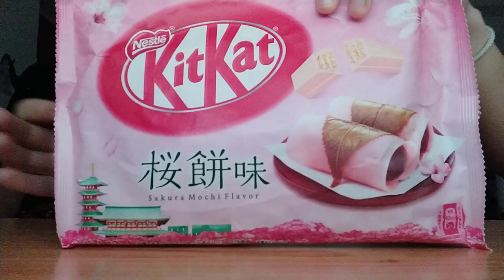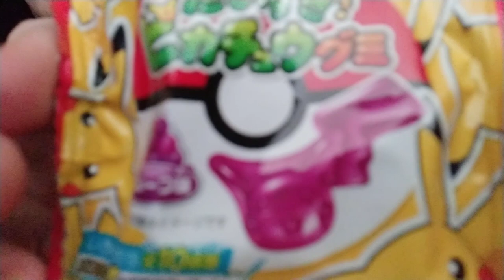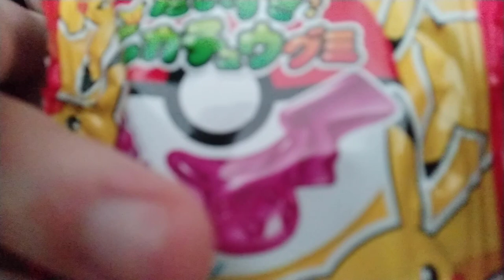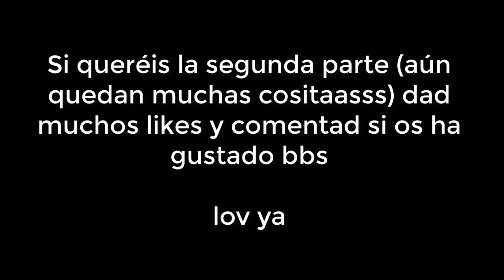Majencio-Sama os trae: CHUCHES JAPONESAS🎌🎌 Parte 1/2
En esta tienda podéis comprar tanto productos sueltos como packs sorpresa. Es una mejora con respecto a otras tiendas pues en las que he visto solo te dejan comprar packs predeterminados.
No hemos sido pagados por Japonshop pero, peeeeeero si esa página nos quiere enviar cositas gratis para que os las enseñemos, nosotros encantados.